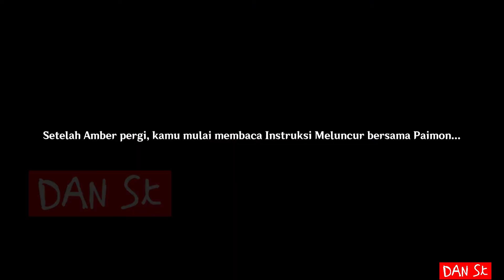[STORY AMBER] "Meluncur Bersama Angin" - Genshin Impact Indonesia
Hai, perkenalkan nama saya daniel dari Channel DAN St, kali ini akan melanjutkan game Genshin Impact untuk Story "Gliding Champion" Amber dari Knights of Favonius, bagaimana kisahnya? yuk kita saksikan saja..thank you.

Berikut adalah list Full Part dari Lepus: Bagian I "Amber" Story Quest.

〓 Syarat Membuka "Angin, Keberanian, dan Sayap" 〓
Rank Adventure Lv. 8 ke atas
Telah menyelesaikan Quest Prolog: Bagian I — "Pengembara yang Menangkap Angin"

Spec PC ku adalah:
Processor: Intel i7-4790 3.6 GHz
VGA: GALAX 1050 Ti
RAM: VGEN DDR 3 16GB
Motherboard: ASUS H81
PSU: Prolink Super Fast 750W
Casing: Infinity Elysium